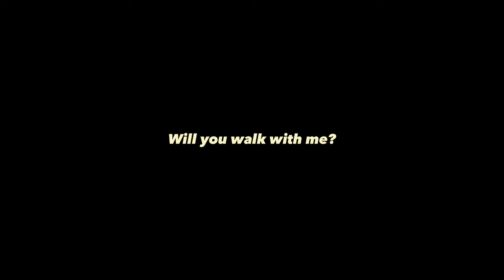Patron: the friesian-quarter horse (Episode 1) When Horses Choose in the USA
Mia uses her method When Horses Choose to earn this horses' trust and get him to partner with her.

In this video, she explains all about the first approach, the corner, taking over the territory, and giving the horse time to process in order to choose to cooperate.

Huge thanks to Buck Mountain Ranch for having us and letting us publish this training!